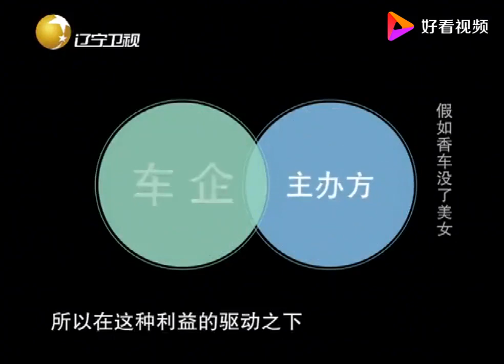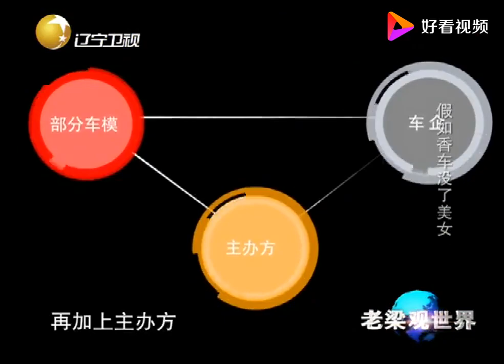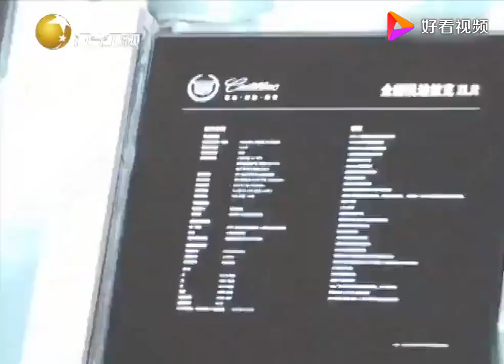老梁觀世界-老梁解說-車模在車展中惹爭論，老梁為你揭秘車模背後的辛酸